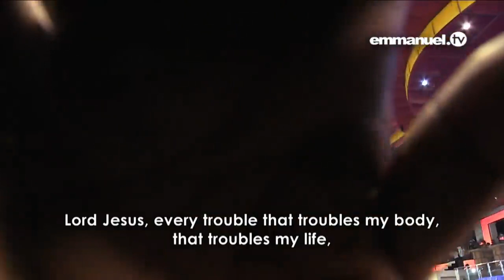ANOINTED PRAYER TO CAST OUT DEMONS!!! TB Joshua Mass Prayervia torchbrowser com